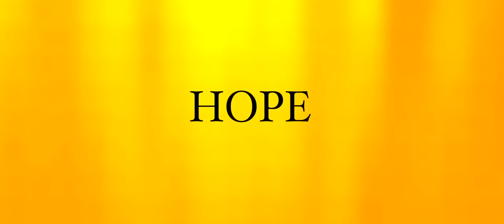Alejandro Premieres May 28, 2021